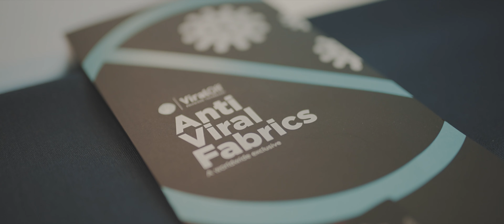Toma de medias del traje oficial de la Selección Española de Fútbol by El Ganso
Os contamos desde el inicio y la inspiración hasta la toma de medidas de nuestra colección cápsula inspirada en la Selección Española de Fútbol, y el traje oficial de la Selección Española de Fútbol.